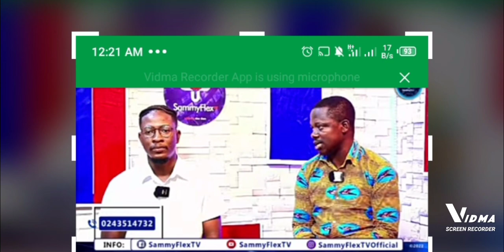shatta Michy Must respect shatta wale.sammy flex reveals